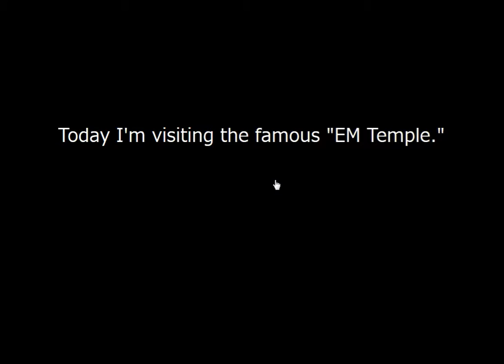[No1 Game] Find the Escape-Men Part 155: EM Temple Walkthrough